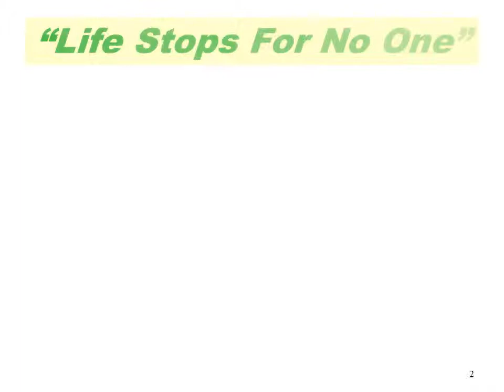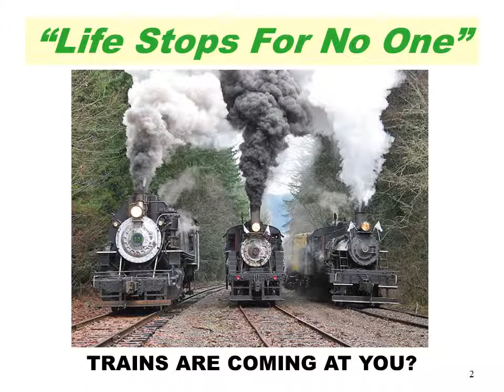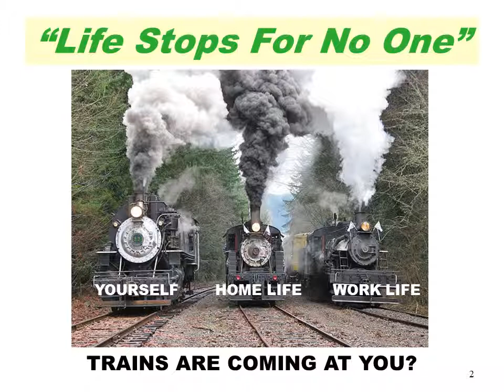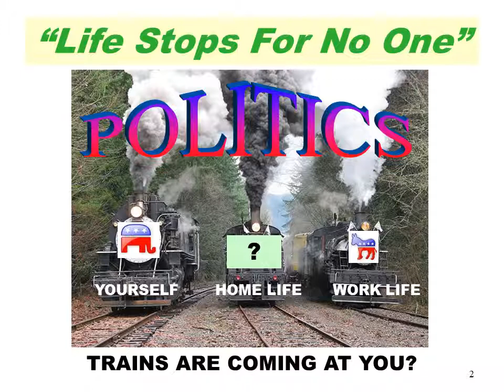"Life Stops for No One"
The equalizer.  We are all the same.  We all have challenges in our lives.